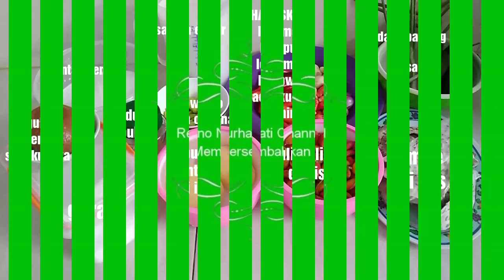RESEP SAYUR LODEH KULIT MLINJO||SAYUR LODEH TEMPE DAN KULIT MELINJO||SAYUR ALA DESA||RESEP SEDERHANA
RESEP SAYUR LODEH KULIT MELINJO || SAYUR LODEH TEMPE DAN KULIT MELINJO || SAYUR ALA DESA || RESEP SEDERHANA

BAHAN:
Kulit melinjo
Tempe dan tempe masem
Kentang (optional)

BUMBU:
Bawang merah
Bawang putih
Lombok merah
Lombok rawit
Kemiri
Kunyit, Laos dan daun salam
Daun bawang ( bukan bawang prei)
Lombok rawit ijo ( optional)

Terimakasih sudah berkunjung semoga bermanfaat